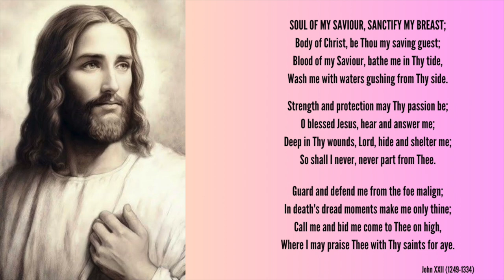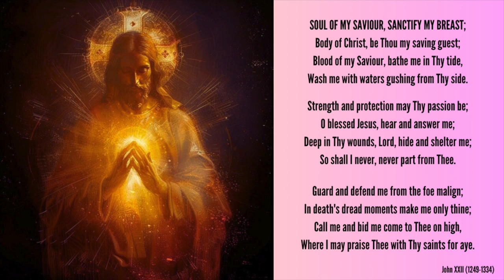SOUL OF MY SAVIOUR || Lyrics in the Description Box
ANIMA CHRISTI

Soul of my Saviour, sanctify my breast;
Body of Christ, be Thou my saving guest;
Blood of my Saviour, bathe me in Thy tide,
Wash me with waters gushing from Thy side.

Strength and protection may Thy passion be;
O blessed Jesus, hear and answer me;
Deep in Thy wounds, Lord, hide and shelter me;
So shall I never, never part from Thee.

Guard and defend me from the foe malign;
In death's dread moments make me only thine;
Call me and bid me come to Thee on high,
Where I may praise Thee with Thy saints for aye.

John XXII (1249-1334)